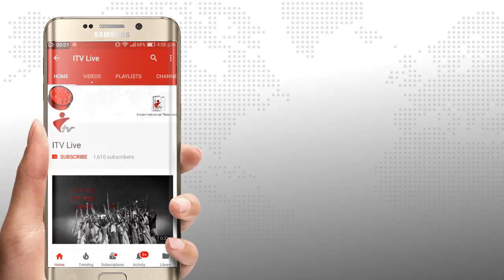যুক্তরাষ্ট্রের মিশিগান ষ্টেটে শেষ হলো মিশিগান বেঙ্গলসের পুরস্কার বিতরণ ও সাংস্কৃতিক অনুষ্ঠান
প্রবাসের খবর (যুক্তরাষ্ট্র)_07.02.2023